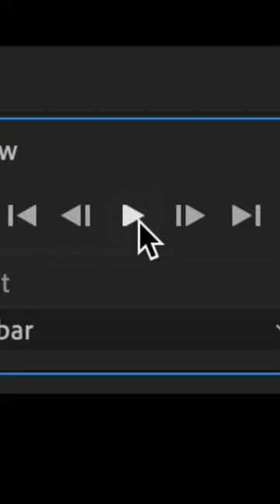Learn how to travel back to the 90s like Danny MacAskill